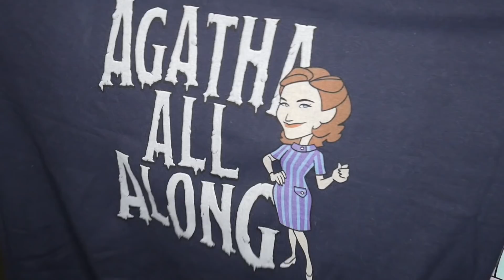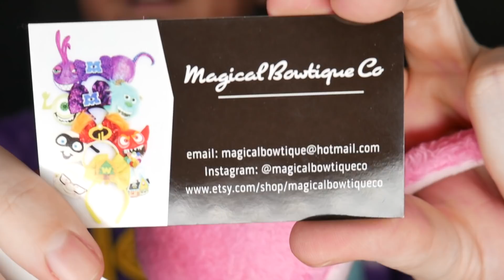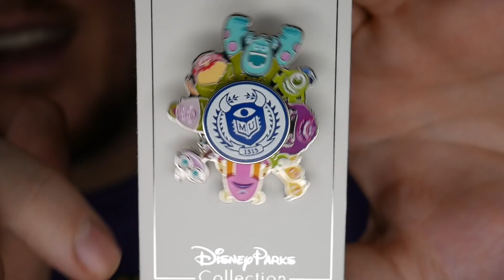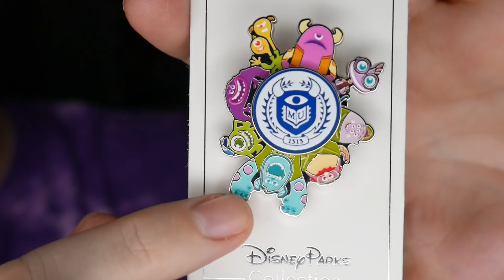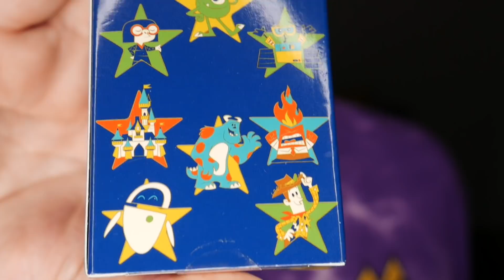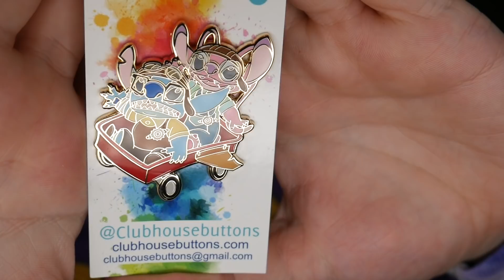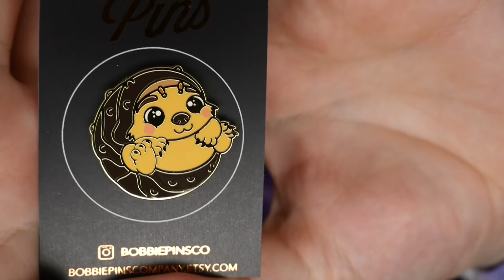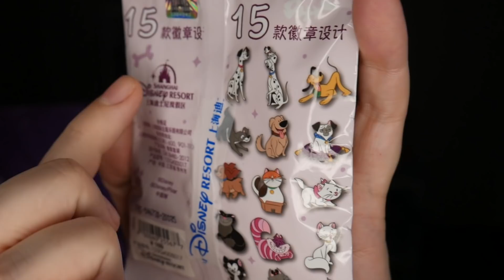What I Got For My Birthday | Tim's Birthday Disney Haul | July 2021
In today’s video, Tim opens up all of his birthday gifts from Johnny! This was filmed on his actual birthday on July 8th, so watch Tim share his Disney birthday present haul! All of small shops for the fantasy pins and custom mickey ears will be listed below!

SMALL SHOPS MENTIONED IN THIS VIDEO:

Bing Bong Cotton Candy Scented Ears:
Magical Bowtique Co-

Stitch and Angel mashup fantasy pin:
Clubhouse Buttons-

Raya and the Last Dragon Tuktuk Fantasy Pin:
BobbiePinsCo-